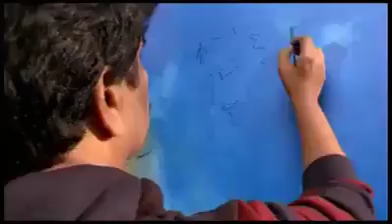Bhagwan Shri Krishan ke Naam